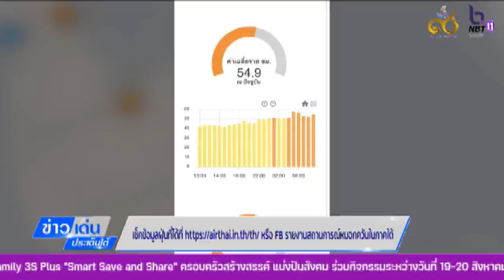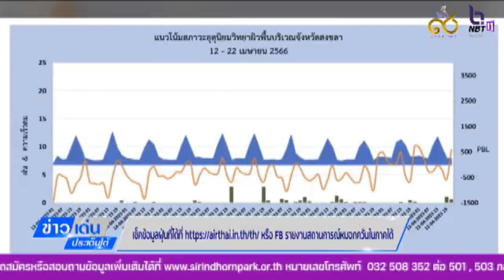สถานีวิจัยมลพิษทางอากาศ ม อ รายงานพบฝุ่น PM 2 5หลายพื้นที่ทั่วภาคใต้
ข่าวเด่นประเด็นใต้ 18 เมษายน 2566